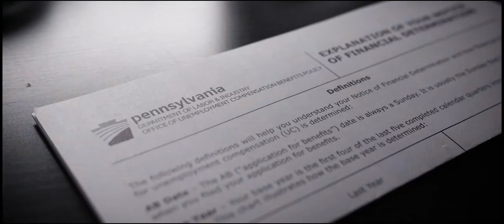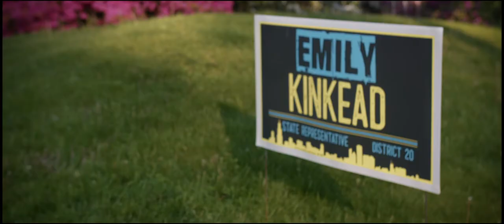Emily Kinkead - The Right Democrat for PA District 20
District 20 needs proactive leadership, now more than ever. Someone who will meet people where they are and lift them up to where they need to be. Emily Kinkead is that leader.

Vote for Emily Kinkead, Democrat for State Representative, either by mail or in person on June 2nd.